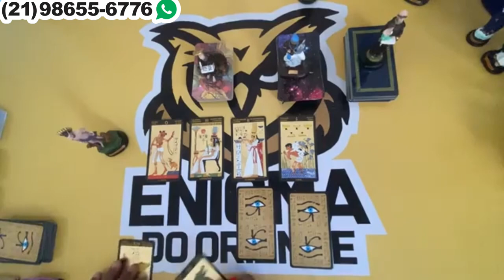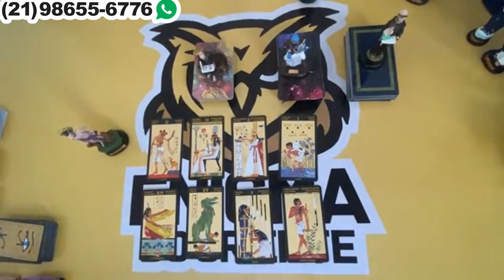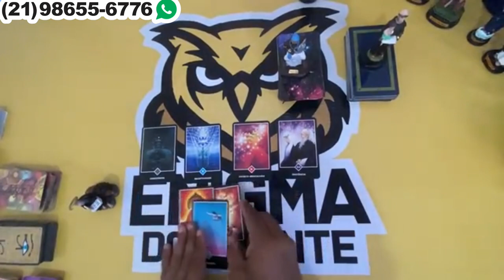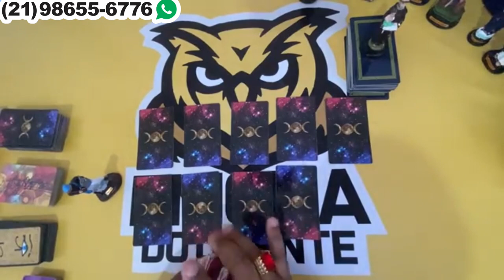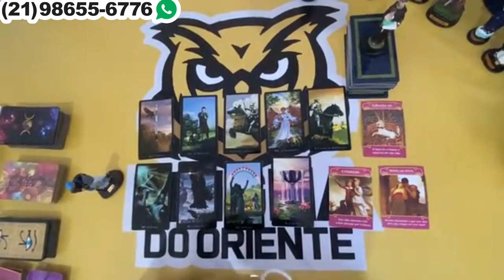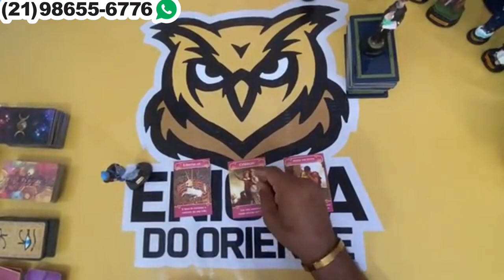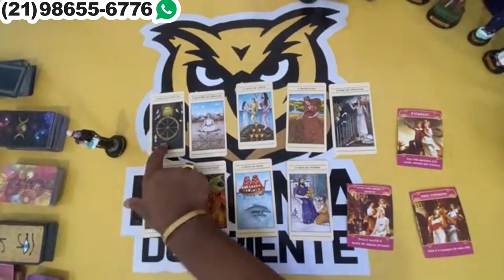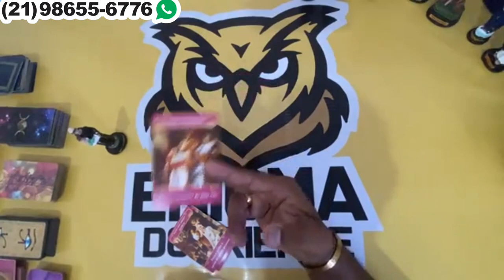Descubra aqui Suas Respostas Com o Tarot Responde 🔮 | Leitura de tarot Diárias e Interativa